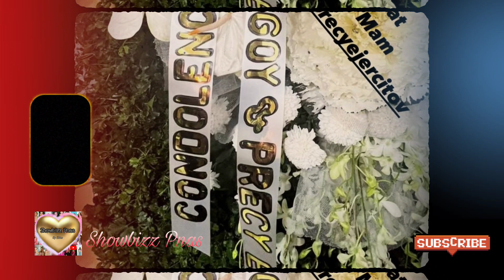COCO MARTIN AT JULIA MONTES NAKIRAMAY KAY SIR RONALDO VALDEZ, IBA PANG MGA ARTISTA NAKIDALAMHATI